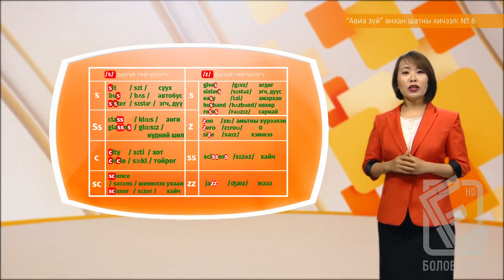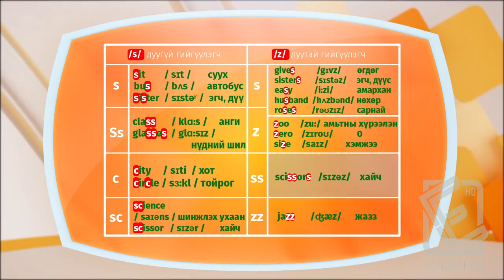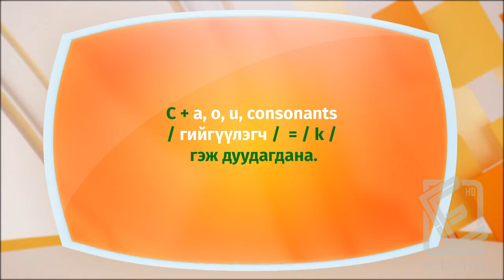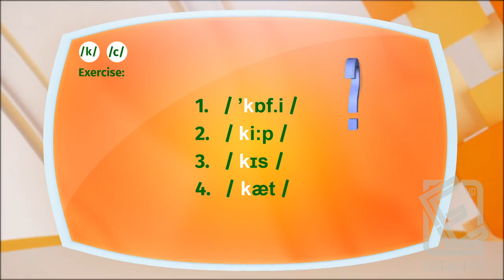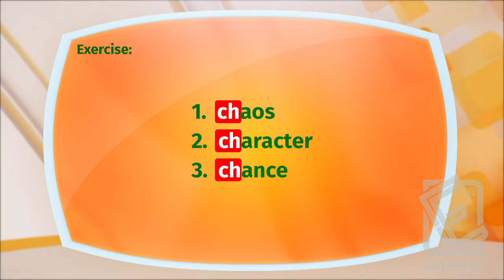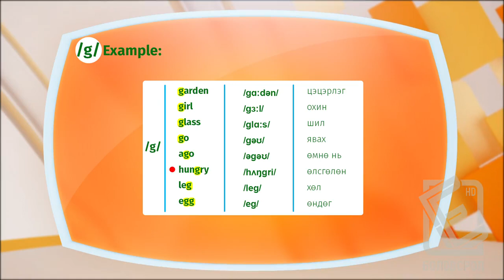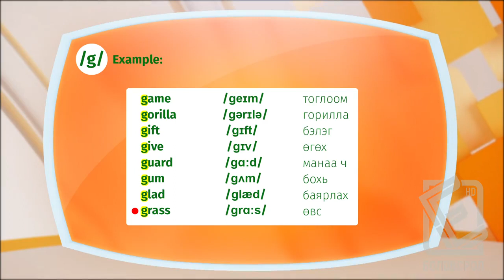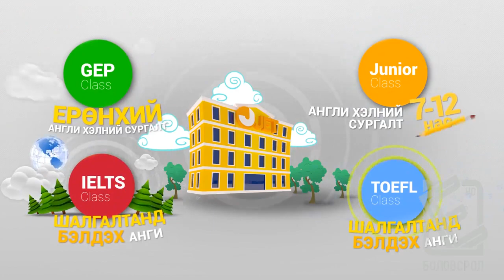Англи хэл - Анхан шат - Авиа зүй №06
Боловсрол телевиз бол JET англи хэлний сургуулийн хамтран үзүүлж буй англи хэлний хичээл.